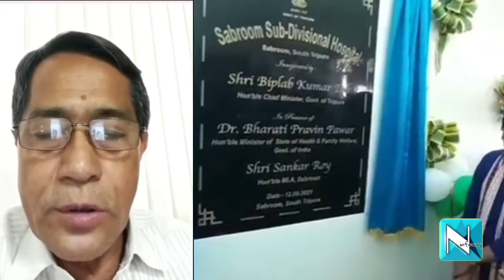সাব্রুমে গিয়ে মিথ্যার আশ্রয়ে জনসমর্থন পাওয়ার অপপ্রয়াশ মুখ্যমন্ত্রীর - জিতেন্দ্র চৌধুরী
This channel is specially based on contents like unknown facts / news / memes of funny political issues / making comment on recent political issues / etc.
All together the channel will introduce you to the various unknown things. The aim of this channel is to entertain the YouTube community with a special touch of entertainment

To be a member of NATURALISTIC INFOWAY